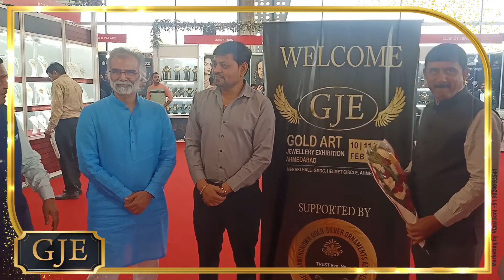A B Jewels | Ahmedabad | Manojbhai Soni | Satellite, Ahmedabad | GJE: GOLD JEWELLERY EXHIBITION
Thank You Visiting at GJE: GOLD JEWELLERY EXHIBITION AHMEDABAD | GUJARAT (INDIA) |, Your support has always made us shine ✨

THANK YOU ALL: ALL GOLD SILVER MERCHANTS & RETAILER & WHOLESALER

*GJE Show HD VIDEO ALL | *શ્રી માણેકચોક સોના ચાંદી દાગીના એસોસિયેશન ના યુ ટ્યૂબ ના વીડિયો*

ALL GOLD SILVER MERCHANTS & RETAILER & WHOLESALER*

*GJE: GOLD JEWELLERY EXHIBITION AHMEDABAD | GUJARAT (INDIA) |*

Commodities & Jeweler's Information Provider